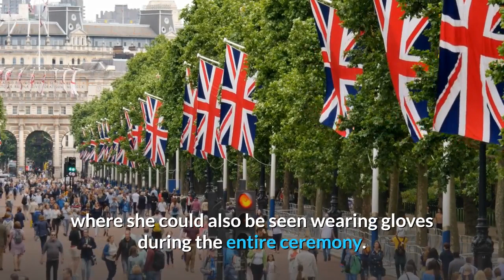Queen Elizabeth Suffering With Coronavirus.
Queen Elizabeth II has her health put on stake with the novel coronavirus after the British Health Minister Nadine Dorries contracted the disease.

Her Majesty’s health drew concern following Dorries’ diagnosis of the disease after she first started showing symptoms at an event with British Prime Minister Boris Johnson who was later present at the Commonwealth Service with the British royal family as well.
The Queen has been taking precautionary steps to avoid the contraction of the virus, wearing gloves and avoiding all physical contact during her official proceedings.

During her meeting with Sri Lankan High Commissioner Saroja Sirisena as well as her husband Dr. Sudath Talpahewa at the Buckingham Palace on Tuesday, Her Majesty could be observed avoiding the handshake in times of the novel disease that has the world under its firm grip.

Earlier, the Queen had also been observed avoiding handshakes with guests and officiants at the Commonwealth Day service at Westminster Abbey where she could also be seen wearing gloves during the entire ceremony.

The pandemic has gripped the world infecting over 126,380 people worldwide and taking the lives of as many as 4,634.